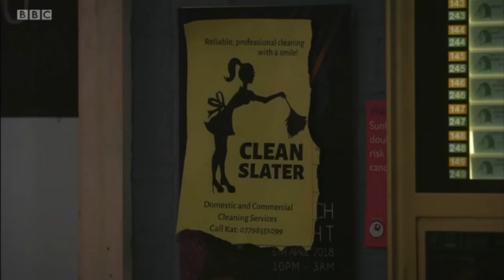EastEnders | Kat and Karen have a hilarious fight and Keegan gets revenge (03/04/2018)